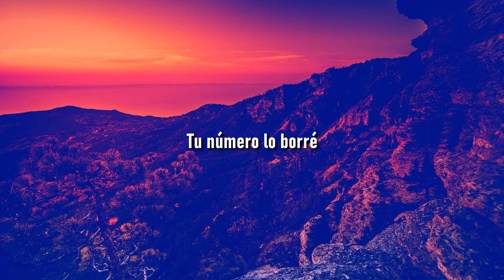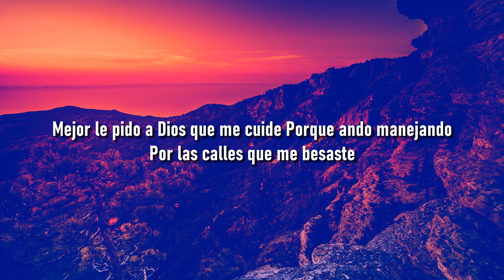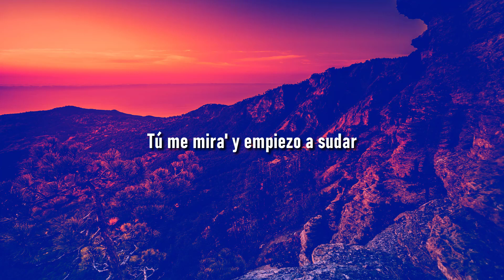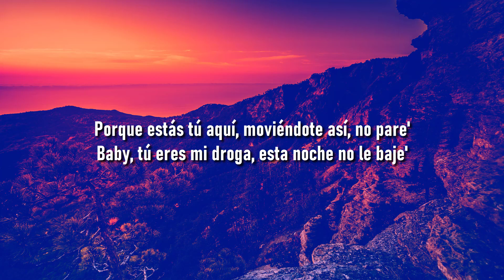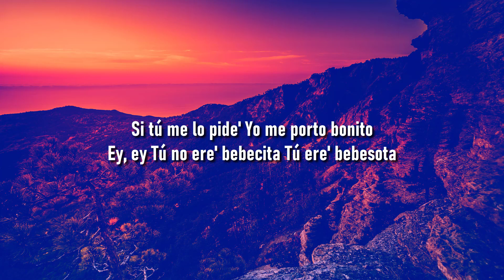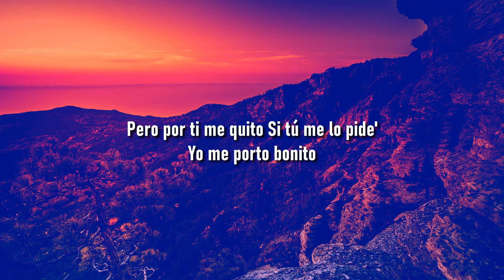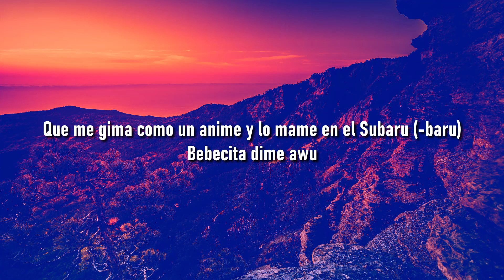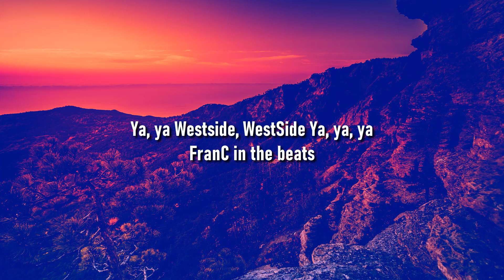Manuel Turizo - La Bachata (Letra/Lyrics) | Metro Letra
(LYRICS)

[Verso 2]
Yo-oh-oh